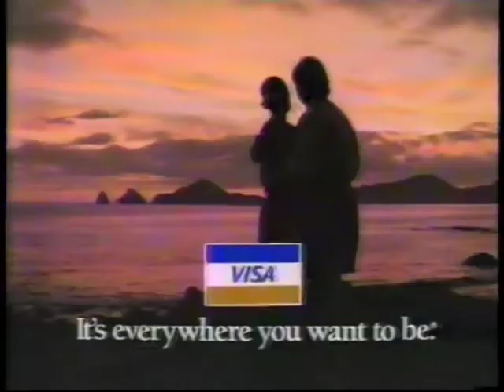Visa Gold - Back to Cabo San Lucas (1991)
Hey, that hotel? It doesn't take American Express.